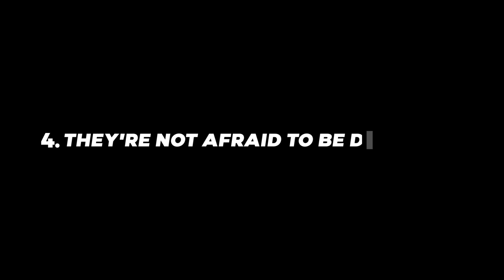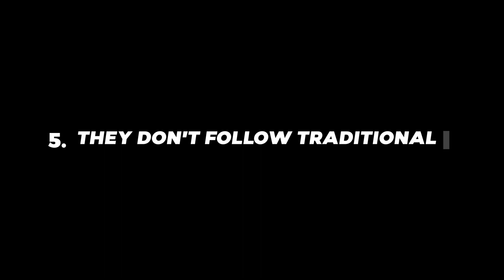8 Strange Things ALL Sigma Males Do | What About You?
In this video, we're going to talk about a topic that is often misunderstood - sigma males. Sigma males are a rare breed of men, known for their independence, enigmatic nature, and unconventional ways. They march to the beat of their own drum and are not afraid to break the mold. And, in this video, we're going to reveal 8 strange things sigma males do that are often kept hidden from the world.
About Be a Man
🎥 Videos about becoming a strong, smart and better man
🎨 Written, voiced and produced by Be a Man